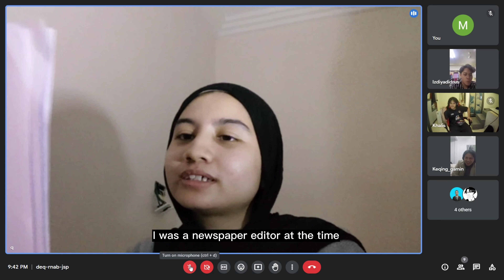pronunciation recording for other friends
by group one
(representative: Muhammad Aqil Bin Mat Denan - 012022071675)

0:00 Intro
0:23 Clive Lewis MP
1:20 Fiona Bruce
1:40 Clive Lewis MP
2:43 Max Hastings
4:53 Fiona Bruce
5:21 Fiona Bruce+Brandon Lewis MP
5:58 Brandon Lewis MP
7:23 Fiona Bruce
7:37 Brandon Lewis MP
7:59 Fiona Bruce+Anne McElvoy
8:30 Anne McElvoy
10:47 Max Hastings+Fiona Bruce
11:40 Fiona Bruce
12:03 Miatta Fahnbulleh
14:24 Outro